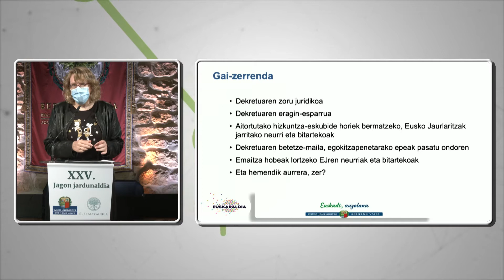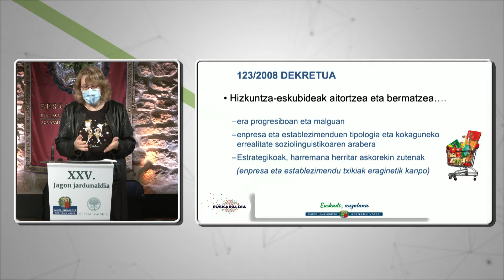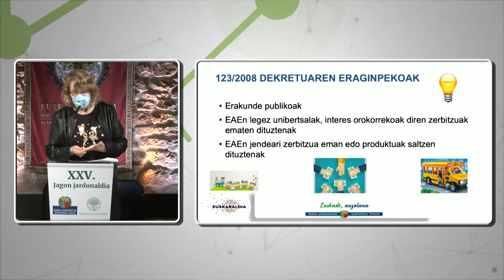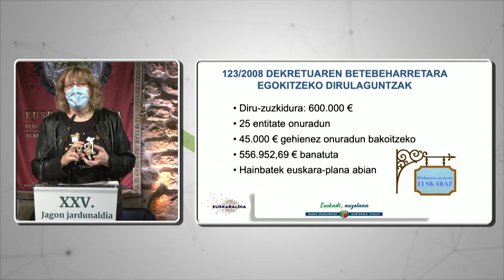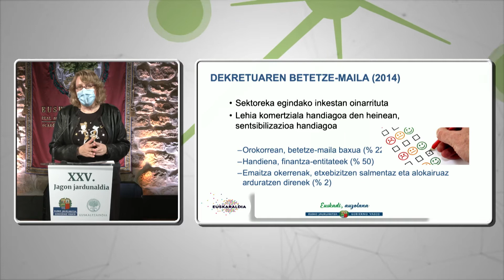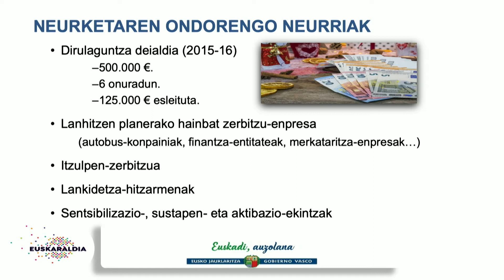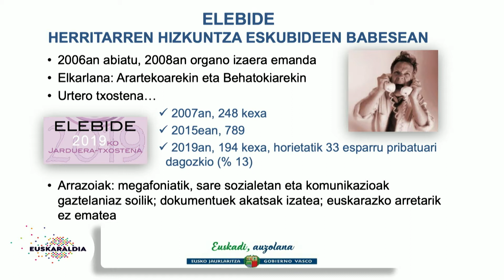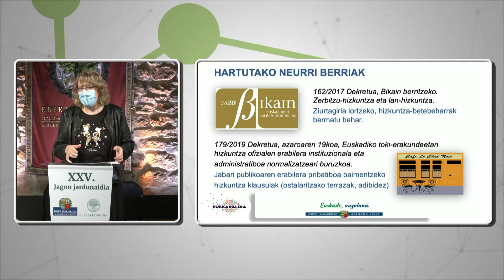Pérez de San Román Edurne (Eusko Jaurlaritza) - 2020-11-06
EAEko Kontsumitzaileen eta Erabiltzaileen Hizkuntza Eskubideei buruzko uztailaren 1eko 123/2008 Dekretua - bilakaera

Eusko Jaurlaritzak eta Euskaltzaindiak antolatutako XXV. Jagon Jardunaldiko hitzaldien bideoak